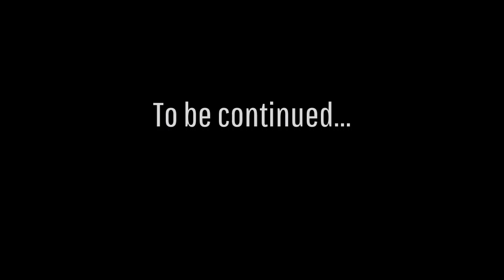Chapters of The Phantom Pain, Episode Three: Cloaked in Silence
An episodic series of the phantom pain.
Not skilled runs, but I try to keep them interesting for the video.